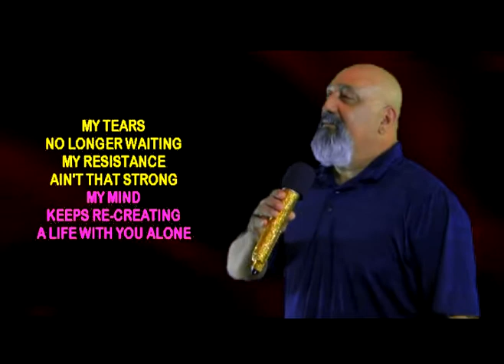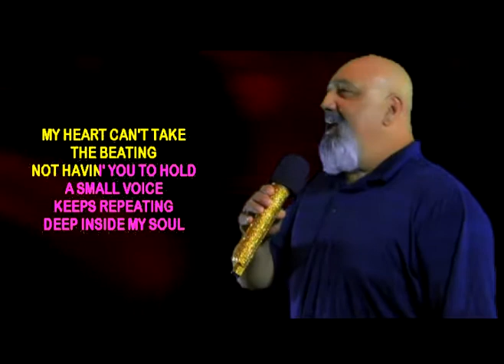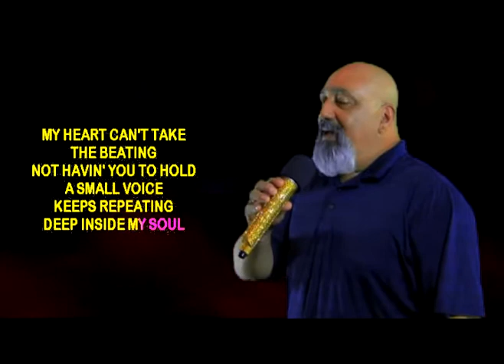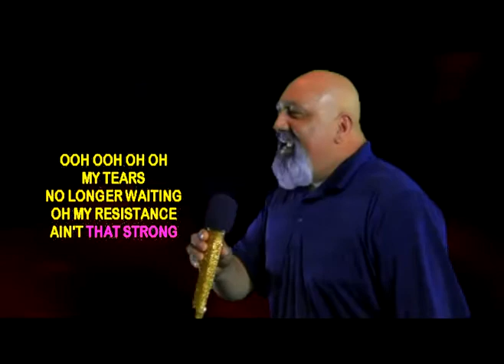SMILEY S Performs 'Anymore' on WSKS at The Elks Lodge #71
SMILEY S Performs 'Anymore' on WSKS at The Elks Lodge #71 Every Saturday Night from 8:30 pm to 12:30, Located @ 8550 Lullwater Dr in Dallas,Texas ... see your online host Rex Rizz who was featured in a major articles online: The link is below from BuzzFeed.Com